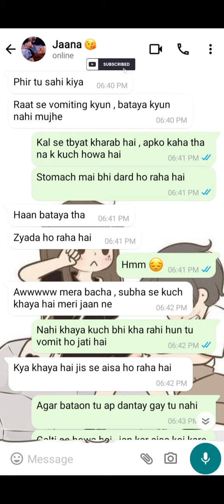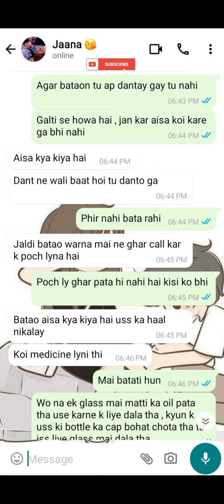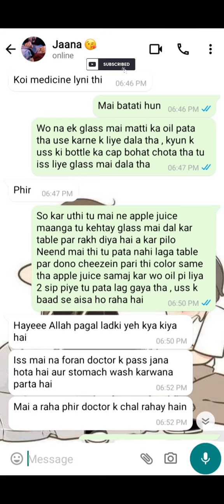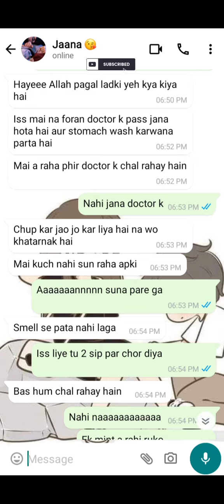Cute Chat Conversation || Hayeee Allah iss ladki ne kya kar liya hai || Ziddi Ladki Caring Ladka